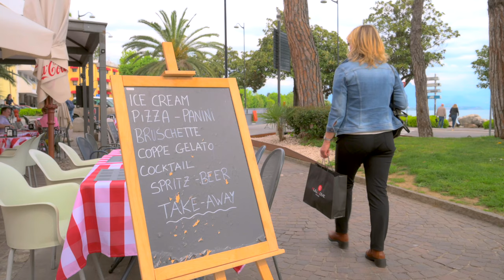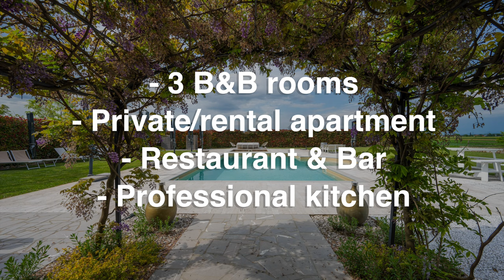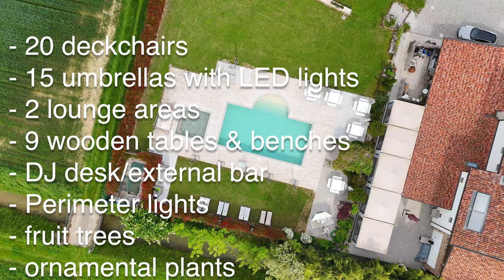ROAD TRIP!! & Great Tourism Investment Opportunity! Stunning B&B and Restaurant for sale.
A beautiful property in a wonderful part of Italy just 25 mins from Udine and less than an hour from Trieste.

This vibrant business is being offered for €2,000,000.

The property is over 3 floors.
On the ground floor, there is the restaurant and bar
the first and second floors are dedicated to the B&B.

THE RESTAURANT AND BAR
is on the ground floor and seats around 40 people inside. The furniture has been created with fine finishes, solid wood tables, leather chairs and armchairs, resin floors, and wooden and brick details.

The bar is completely equipped with refrigerated counters, wine cellars, stores, etc.

The industrial kitchen is around 100 sqm made with all new components, with all necessary equipment, fridge and freezer rooms, and everything needed to work at full capacity.
The floors and walls are made of non-slip and stain-resistant resin. The dimensions of the kitchen allow for fluid movement of those present and the possibility of dealing with any catering occasion that arises.

The outdoor park.
In the summer of 2021, 125m2 of gazebos were implemented with side closures, lighting, Piasentina stone tiling which allow for 60 seats in all weathers.

The area can be heated in mid-season thanks to the presence of two certified pellet stoves. The park continues with 1500m2 of garden in which there are:
-swimming pool 12m x 6m meters - 150cm deep
- children's pool 4m x 4m meters - 70cm deep
Roman white travertine tiling
20 deckchairs
15 umbrellas with LEDs
2 lounge areas
9 wooden tables with related 8-seater benches
DJ desk or possible external bar
agricultural irrigation system with suction pump from the canal
LED external perimeter lighting
planting of fruit trees
flowerbeds planted with various ornamental plants

THE B&Bon the first floor of the structure there are 3 rooms for B&B use - a total of 8 beds.
The rooms have the same high-quality finishes:- hand-planed oak wooden floor- exposed bricks- private bathroom with shower- wooden furniture and king-size beds- TV and coffee maker- central heating with heat pumps- wall heating in the bathrooms

On the top floor of the structure, there is an apartment with 6 beds (double bed, 2 single beds and a sofa bed) for families that need an independent space. This has a kitchen, living room and larger bathroom and a hydromassage tub.

Chapters
00.00 - Intro
01.17 - drive to Desenzano
02.50 - drive and visit - Udine
04.23 - intro to B&B
05.12 - tour or B&B
14.44 - visit Trieste & Cividale